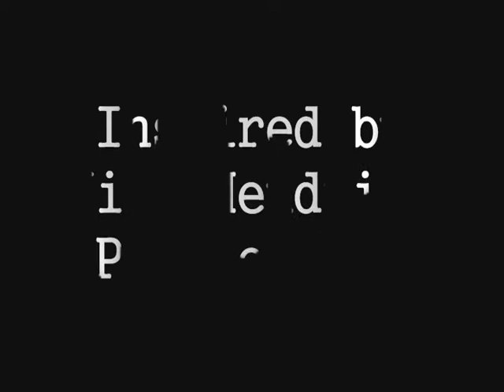SOPHIA DI TOMASSO: Creation of "Kiss the Sky" painting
The creation of Sophia di Tomasso's painting titled "Kiss The Sky"- The artwork is inspired by Jimi Hendrix' "Purple Haze". Enjoy!